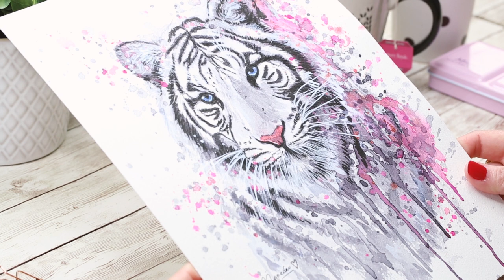Watercolor and Ink White Tiger | Expressive Style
Hello everyone, thank you for joining me in today’s video. Today, I’m painting portrait of a white tiger using watercolor and ink. I have links for art supplies and music that I use for this video down below if you are interested. I hope you enjoy the video!😊💕
I wish you a wonderful New Year! Take care and I hope to see you in my next video!

☕ You can also support my art with just a cup of coffee

🎨 ART SUPPLIES I USE:
✨ PAPER - Arches cold press
✨ DANIEL SMITH Watercolor Set (10 Pack), 5ml
✨ DANIEL SMITH Watercolor Set (6 Pack), 5ml
✨ DANIEL SMITH Watercolor Set (3 Tubes), 15ml
✨ Daniel Smith Watercolor Paint single tube 15ml
✨ Winsor & Newton Professional Watercolor Paint
✨ MEEDEN Empty Watercolor Palette Paint Case
✨ White Gouache
✨ BRUSH - Silver Brush Black Velvet
✨ INK PEN - Faber-Castell Pitt Artist Pens black